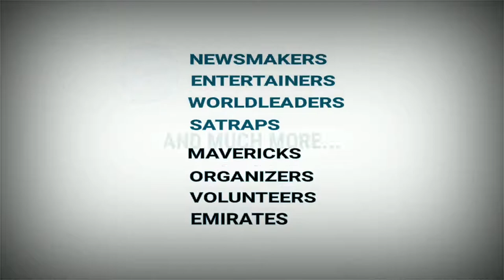Wild Deer Lands In Drawing Room At Assam's Tezpur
WILD DEER IN TEZPUR TOWN.
ASSAM FOREST RESCUED THE ANIMAL.